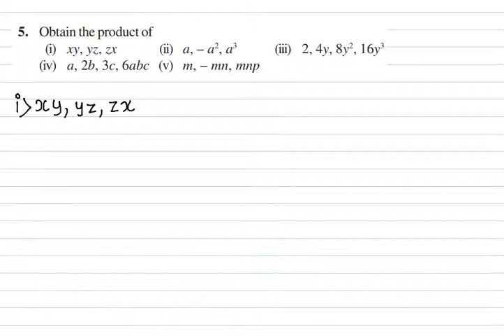CBSE Class 8 Exercise 9.2 Q 5 Chapter 9, Algebraic Expressions and Identities in Tamil, NCERT Maths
CBSE Class 8 | Maths | Exercise 9.2 Q.No 5 | 09. Algebraic Expressions and Identities |  In Tamil

5. Obtain the product of
(i) xy, yz, zx
(ii) a, – a², a³
(iii) 2, 4y, 8y², 16y³
(iv) a, 2b, 3c, 6abc
(v) m, – mn, mnp

Topics:

9.1 What are Expressions?
9.2 Terms, Factors and Coefficients
9.3 Monomials, Binomials and Polynomials
9.4 Like and Unliker Terms
9.5 Addition and Subtraction of Algebraic Expressions
9.6 Multiplication of Algebraic Expressions: Introduction
9.7 Multiplying a Monomial by a Monomial
9.8 Multiplying a Monomial by a Polynomial
9.9 Multiplying a Polynomial by a Polynomial
9.10 What is an Identity?
9.11 Standard Identities
9.12 Applying Identities

In this video I have explained cbse class 8 (Grade VIII) Mathematics Chapter 09 - Algebraic Expressions and Identities, Concepts and Problems in tamil. This video is useful for all eighth standard students.

நன்றி.